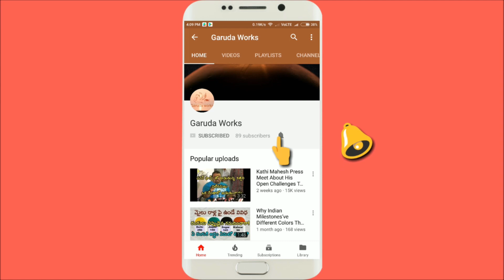Edupayala Jatara 2021 | Edupayala Durga Bhavani Temple | Bonalu 2021